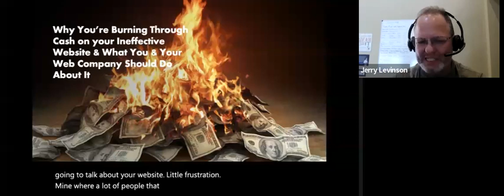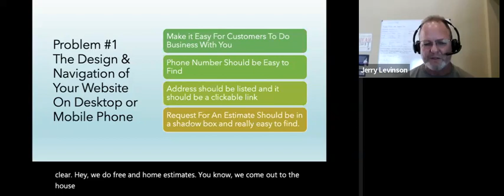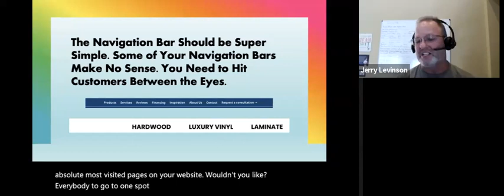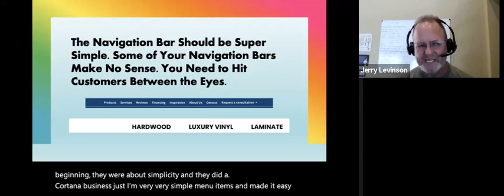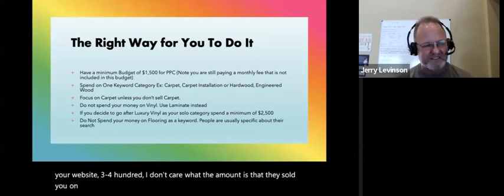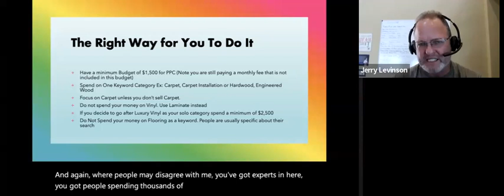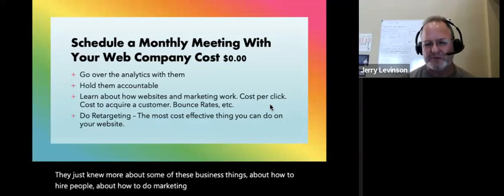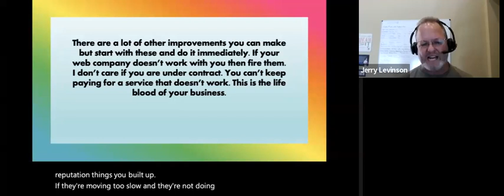Is Your Web Company Costing You Thousands of Dollars and Not Getting New Leads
This isn't a solicitation for your web business. I don't even do that. I do recommend some companies but even they aren't great at giving you direction and advice.
This is a challenge to both you, the business owner and your web company.
It's an opportunity to make great improvements to your marketing strategies so you can Profit Now in the Flooring Industry.
🔥 Would you like to discuss what's going on in your Flooring Business?
Click the link below to schedule a Free 1 on 1 Review of your situation.

• Raising Your Flooring Prices
• Marketing Your Flooring Business Effectively
• Sales Strategies that work in Your Flooring Business
• Hiring Flooring Business Salespeople and other talent
• Growing Your Flooring Business Operations
• All the strategies you need to reach your next $Million in Sales and to Profit Now in Your Flooring Business.

Let's Talk about your Flooring Business